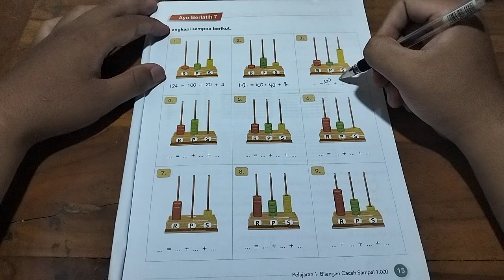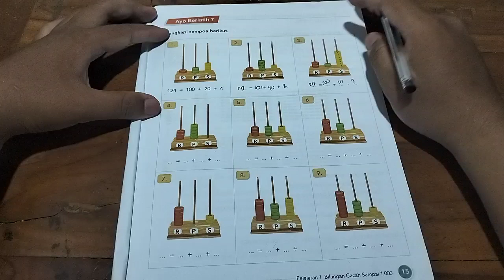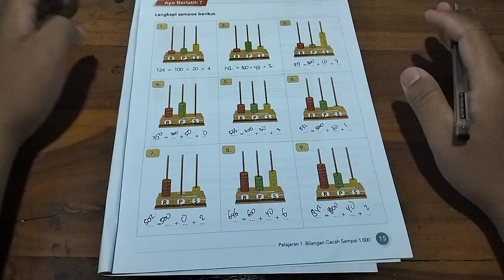lengkapi sempoa berikut | ayo berlatih 7 halaman 15